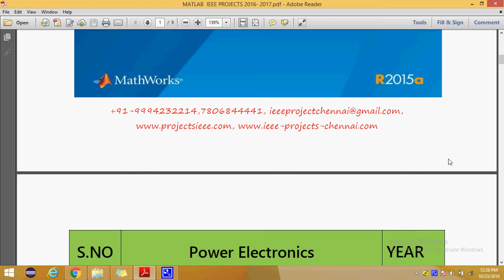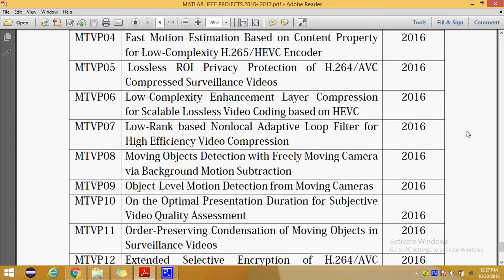IEEE PROJECTS 2016 TITEL LIST | MATLAB VIDEO PROCESSING | IEEE PROJECTS 2017